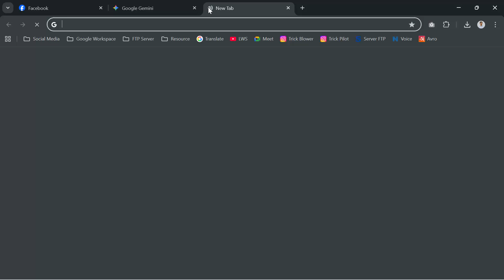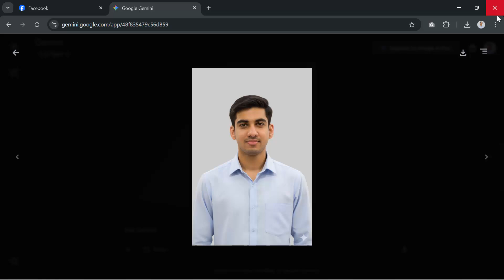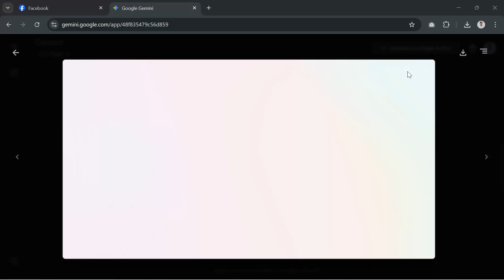Make Passport Size Photo from A Casual Photo | Google Gemini Tutorial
Want to make a passport-size photo at home without going to a studio? In this video, I’ll show you step by step how to convert a casual photo into a professional passport photo using Google Gemini AI.

This method is simple, fast, and completely free. Whether you need a passport photo, visa photo, or ID photo, you can create it in just a few clicks.

What you’ll learn in this video:

✔️ How to upload a casual photo into Gemini
✔️ How to use the right AI prompt to generate a passport-size photo
✔️ How to adjust background, size, and alignment
✔️ How to download and use the photo for applications or printing

With Gemini, you don’t need expensive photo editing software or a professional studio. Just follow the tutorial and get your passport photo ready in minutes.

Comment LearnWithSazzad if you are reading this.